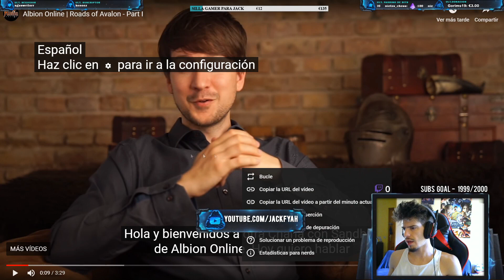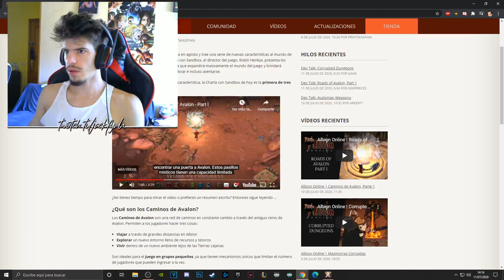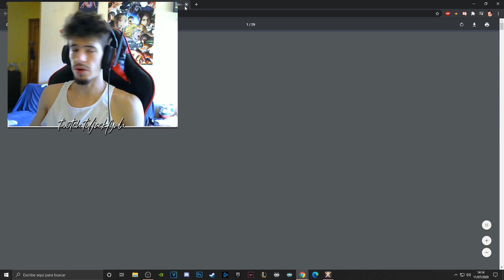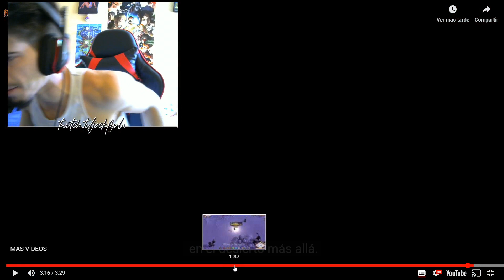Los NUEVOS CAMINOS de AVALÓN ¡BRUTAL! 🔥 Albion Online Español